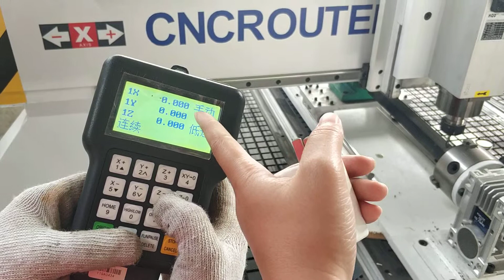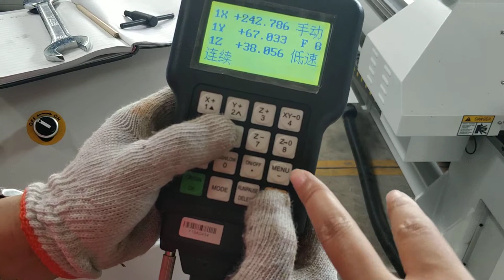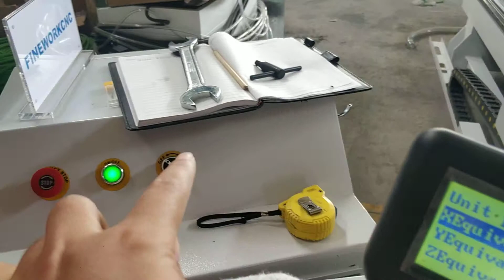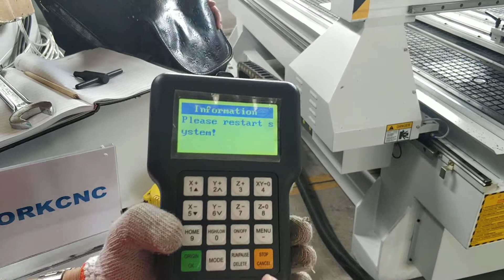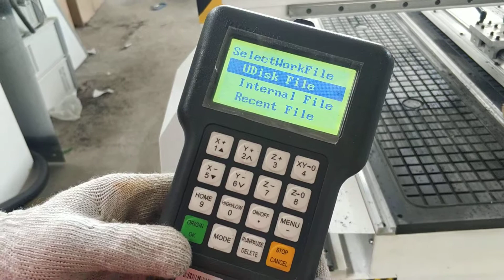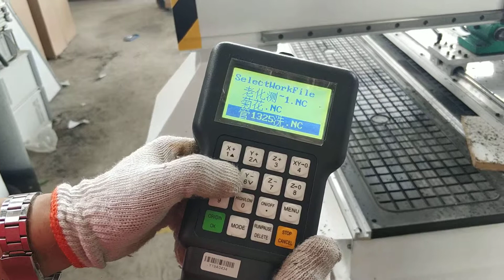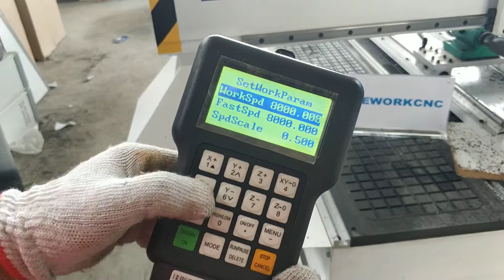FW1325 cnc router with rotary ,how to set rotary -2